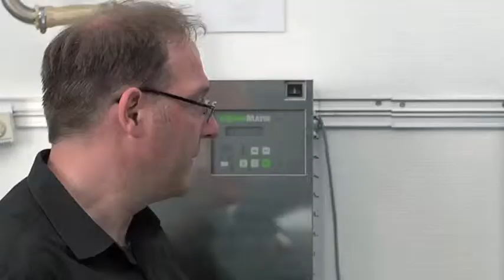HygroMatik Abschlämmpumpe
- Wartungsvideo von einer HygroMatik Abschlämmpumpe.